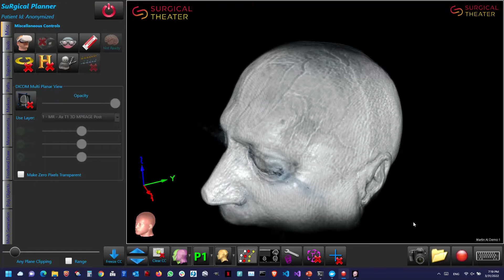AI Auto Segmentation Cranial 2